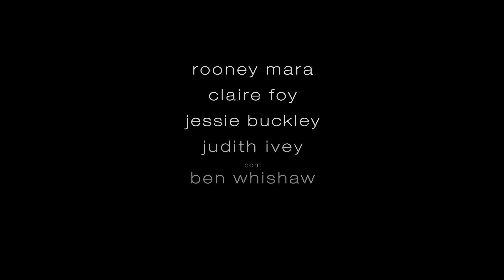"Entre Mulheres" - Trailer oficial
Trailer de "Entre Mulheres". Moviecom: viva o cinema!